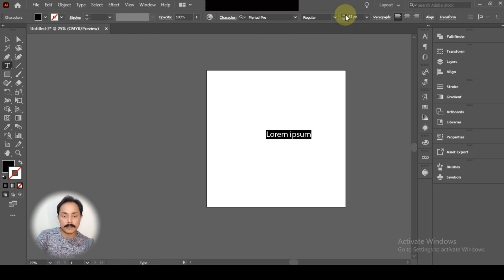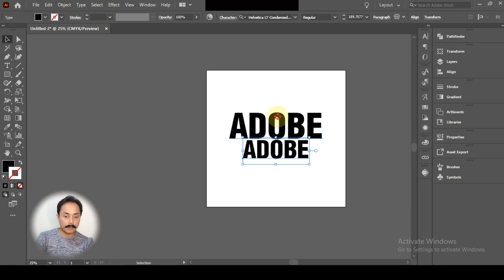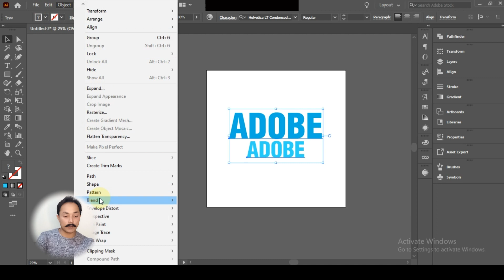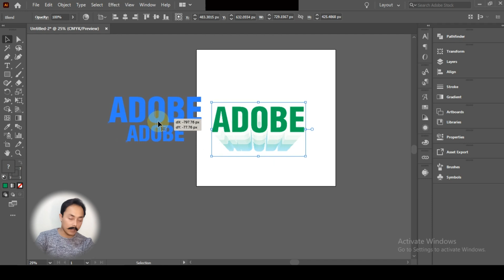How to Make 3D TEXT in Adobe Illustrator Class #08 | Text tool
Creating 3D text in Adobe Illustrator can add depth and dimension to your designs. Here's a step-by-step guide for making 3D text:

👍 Don't forget to like this video if you find it helpful and subscribe to our channel for more useful If you have any questions or topics you'd like us to cover in future videos, please leave a comment below.